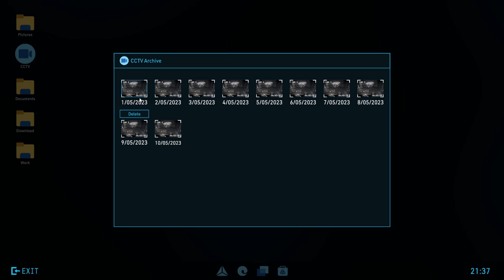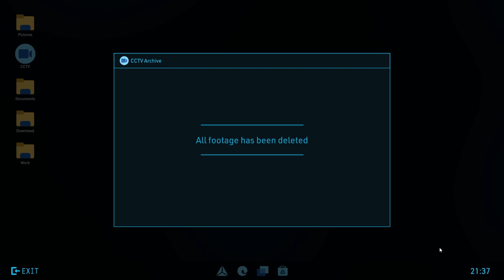Crime Scene Cleaner - part 4- SHORT CIRCUIT